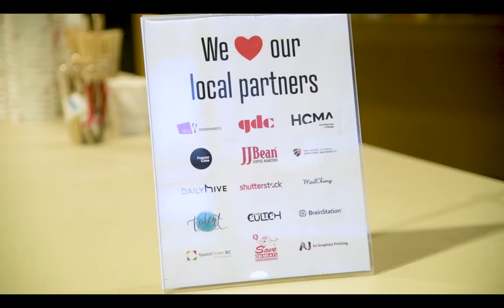Laakkuluk Williamson Bathory: Folklore, Storyteller and a Conversation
Laakkuluk and our host have a deep dive into folklore

Laakkuluk Williamson Bathory at CreativeMornings Vancouver, 04 de marzo. Free events like this one are hosted every month in dozens of cities. Discover hundreds of talks from the world's creative community